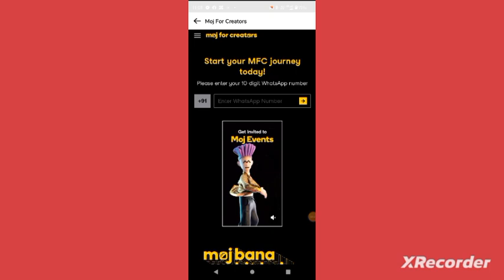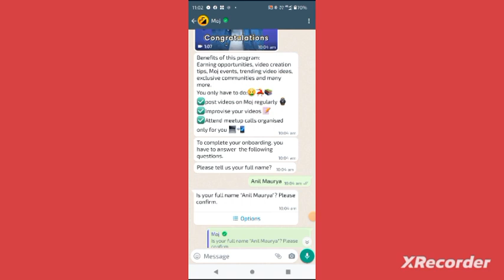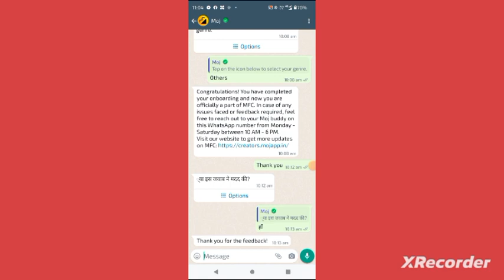onboarding process complete on WhatsApp for MFC on moj app